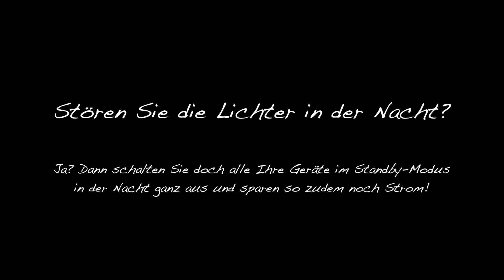Standby - Goodbye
save energy; turn off the standby-lights in the night.